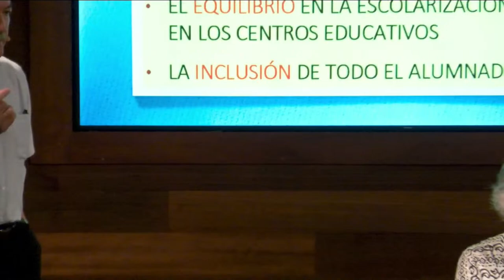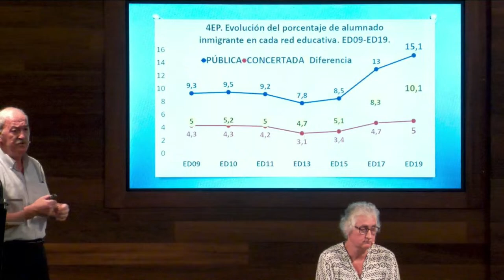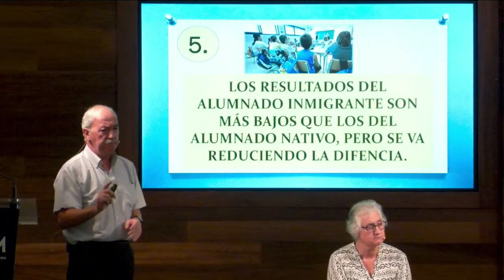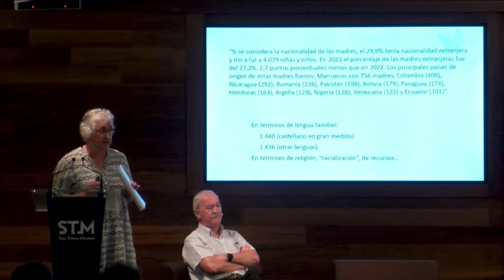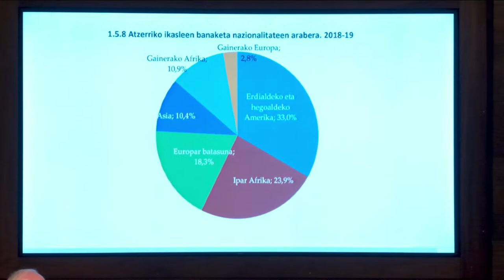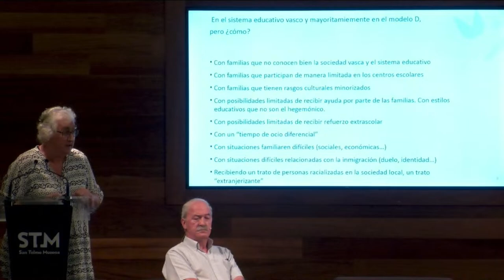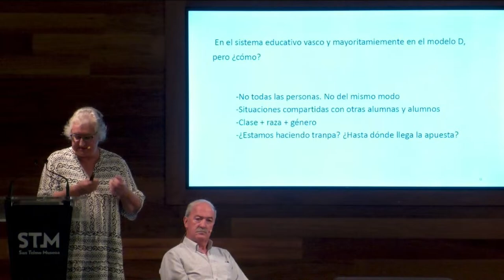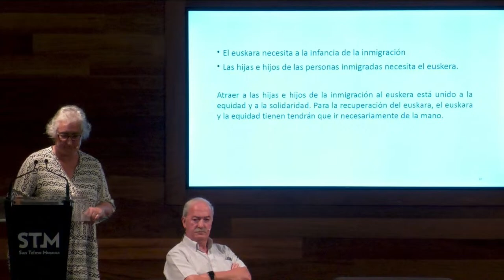Inmigrantes en el sistema educativo, Francisco Luna, Amelia Barquín | San Telmo Museoa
Hizlariak / Ponentes: Francisco Luna, Amelia Barquín
Moderatzailea / Moderador: Xabier Aierdi

Zikloa: Immigrazioari buruzko begiradak
Ciclo: Miradas sobre la inmigración

Antolatzaileak / Organizan: Jakiunde, San Telmo Museoa

✔ ERRONKAK PROGRAMA
Museoaren Erronkak programak gaurkotasuneko gaiei buruzko pentsamendu kritikoa, hausnarketa eta elkarrizketa sustatzea du helburu. Zerrenda honetan programan antolatutako hitzaldiak aurkituko dituzu, horietako batzuk zerrenda zehatzago hauetan ere badaudenak:

✔ PROGRAMA DESAFÍOS
El programa Desafíos del museo busca fomentar el pensamiento crítico, la reflexión y el diálogo sobre temas de actualidad. En esta lista encontrarás las conferencias organizadas en Desafíos, algunas de ellas incluídas también en estas listas más específicas: